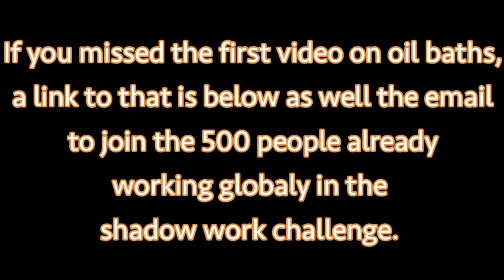Oil Packs: Secret Healings of the East